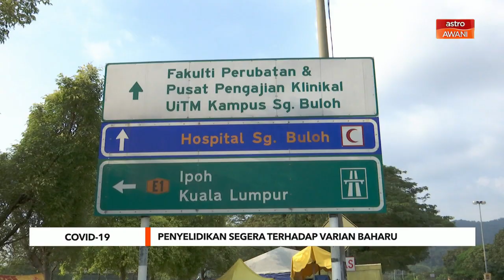COVID-19 | Penyelidikan segera terhadap varians baharu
Kementerian Kesihatan Malaysia (KKM), Kementerian Pengajian Tinggi (KPT) dan petugas barisan hadapan terutamanya doktor yang merawat pesakit COVID-19 perlu menjalankan penyelidikan terhadap varians baharu yang disifatkan semakin mengganas.